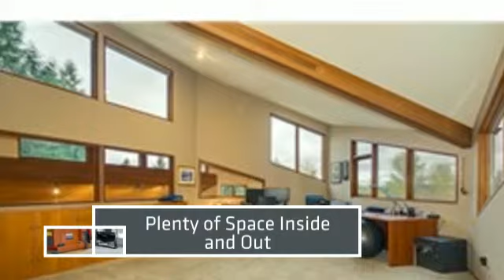Woodinville Homes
Custom Built Home with 5.5 Acres, Expansive Windows Throughout, 4Bd/3.25Bth, 2 story, 4100 square feet - created